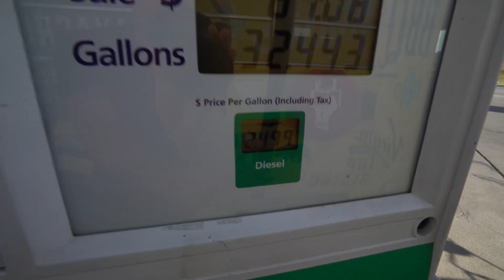Back in TEXAS! YeeHaww!!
Vlog #325: Drove 400 miles thru western Texas, passed all the oil fields, stopped by a nice rest area, and met some nice small town guys at the local Walmart :) Also picked up my friend Clare.

MY GEAR:
Vlogging + Photography Camera

ADVENTURE GEAR:
2 Way Radio
Electric Skateboard